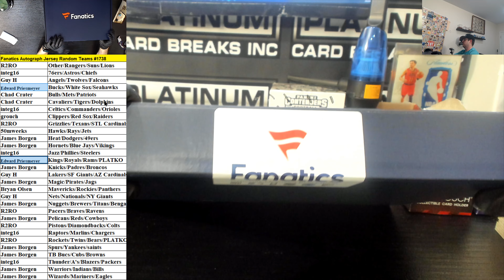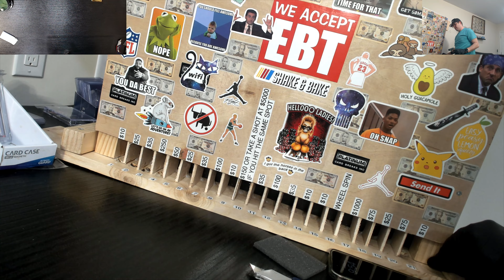Fanatics Authentic Autographed Multi Sport Jersey Random Teams #1738